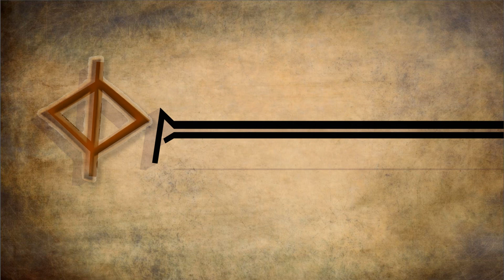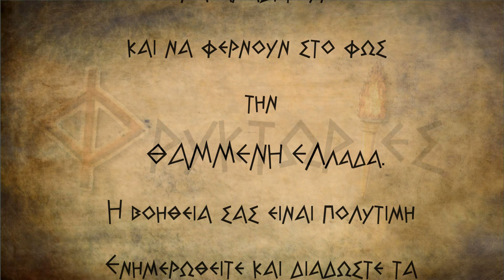Παναγιώτης Χατζηπέρος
300 δισ μας χρωστά η Γερμανία από το κατοχικό δάνειο
Από την παρουσίαση του Βιβλίου , του Τζανέτου Γκούσκου.